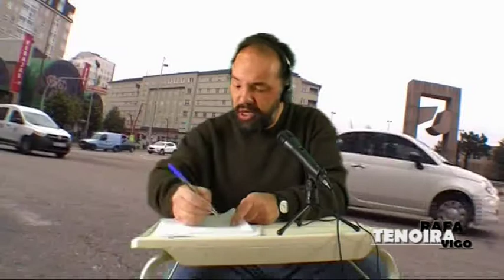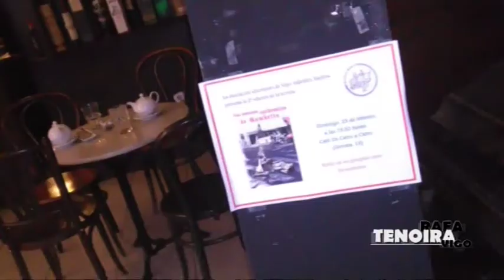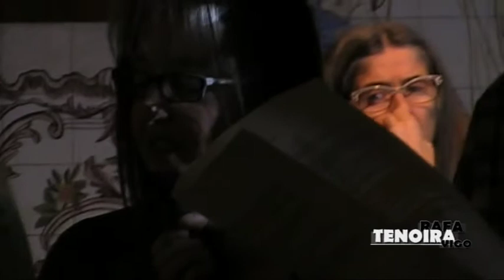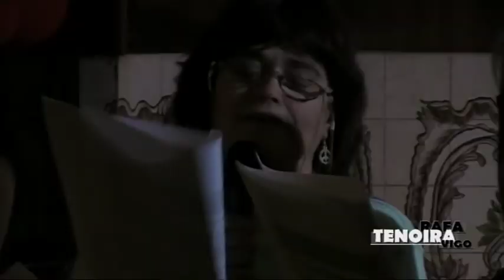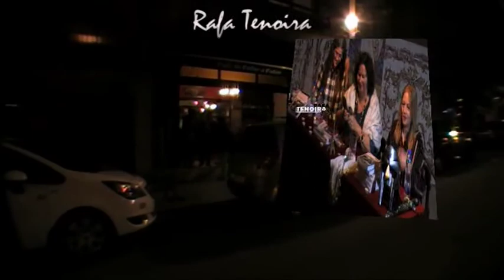Ana Ghersi 25/02/2018. Rafael Tenoira Reina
El pasado 25 de febrero, a las 19:30 horas, en el Café «De Catro a Catro» (Rúa Gerona, 16 -Vigo-) tubo lugar la presentación de la 2ª edición de la novela «Los cincuenta cardenales de Gambetta», de la autora viguesa Ana Ghersi Fenor.

De este modo, la asociación inaugura un espacio de promoción y divulgación de las obras de los nuevos autores de Vigo, acorde con su objetivo primordial: impulsar la creación literaria en lengua gallega y española.

«Los cincuenta cardenales de Gambetta» es una «novela de Caballerías insólita» porque la heroína es una mujer de la época actual, hay un clima constante de expectación en el desarrollo de la historia, y un sentido del humor que transforma en disparatadas las situaciones más duras. Es el primer trabajo autopublicado de la escritora Ana Ghersi Fenor, y está ambientada, entre otros lugares, en la frontera arraiana y en Vigo, su ciudad natal.

Acompañaron a la autora, en el marco de un breve acto literario, Cado Muñoz Roncero (licenciada en Historia) y Rosa Pérez Rodríguez (profesora de Lengua española de la FFT de Vigo). Asimismo, se hará una lectura escenificada de varios fragmentos de la obra, y se realizará el sorteo de un ejemplar entre los asistentes.